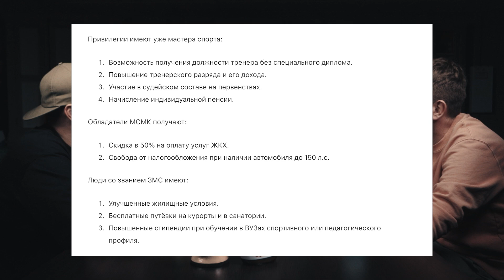Степан Киселев: о чем мы договорились с Ядгаровым на Московском марафоне 2022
Московский марафон получился шикарным. Что говорить, это уже знаковое спортивное событие для страны. Главным претендентом на победу был Искандер Ядгаров, а помогать и готовить его вызвался один из его главных конкурентов, двукратный чемпион России и победитель Московского марафона-2018 Степан Киселев. Чтобы помочь другу, он оставил свои амбиции. По итогу Искандер  взял первое место, а Степан Киселев проиграл ему 10 секунд и это при том, что Степан во время пробега останавливался на био-паузу. В сети сразу пронеслась версия о договорняке между Ядгаровым и Киселевым.

Мы позвали к нам в подкаст Степу обсудить прошедший пробег и узнать про его тренерскую деятельность. Получилось интересно.

Степан Киселев, МСМК на марафоне, 2х кратный чемпион России, победитель на Московском марафоне в 2018, Казанском марафоне в 2019 и 2021, а так же на  марафоне в Нижнем Новгороде в 2021 году. На недавно прошедшем Московском марафоне взял 2ое место, уступив победу Искандеру Ядгарову